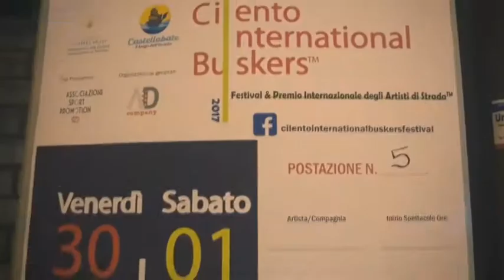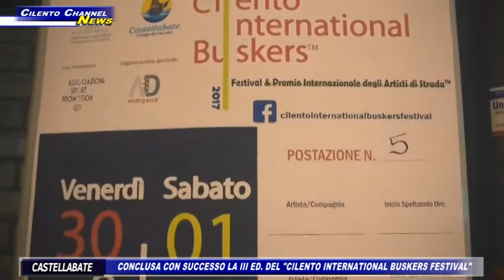CASTELLABATE, CONCLUSA CON SUCCESSO LA III ED DEL CILENTO INTERNATIONAL BUSKERS FESTIVAL